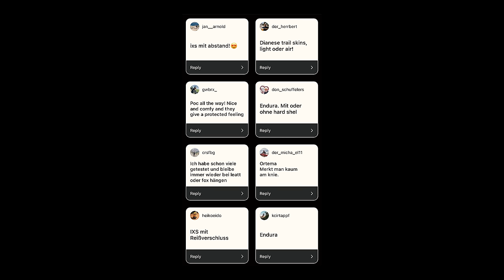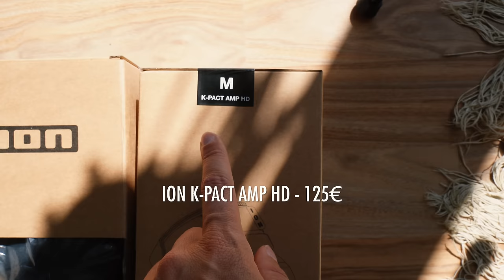Der perfekte Knieprotektor? 7 Modelle im TEST: Fox, Poc, TLD, TSG, ION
Links zu den Schonern (unbezahlte Werbung):

TROY LEE Raid

TIMELINE
0:00 | Trailer
0:37 | kurze Einführung
2:00 | Die Auswahl - 7 Modelle
2:26 | 3 persönliche Kriterien an Knieschoner
3:18 | ION K-Pact AMP HD
5:44 | ION K-Lite
7:14 l ION K-Pact
7:56 l POC Joint VPD
9:39 l TSG Tahoe
11:34 l Troy Lee Raid
12:42 l Fox Launch D3O
13:56 l Zusammenfassung, persönliches Feedback + Eindrücke

✔Brillen:

► Enduro Brille
► Downhill Goggle

✔ meine BIKE REINIGUNG & PFLEGE:

► Mobiler AKKU-DRUCKREINIGER von Bosch

✔WOMIT ICH FILME/KAMERAEQUIPMENT:

► GoPro Hero 10
► GoPro Hero 8
► GoPro Zubehör
► Digitalkamera: Sony Vlogkamera ZV-E10
► Objektiv: Sony SEL 1080
► Gorillapod (3-Bein)

✔FAHRRADTEILE:

► Continental Kaiser Project 2.4/29''
► Continental Der Baron 2.4/29''

Wenn Ihr über die oben aufgelisteten Links etwas bei Amazon, oder Maciag Offroad bestellt, erhalte ich dafür eine kleine Provision.
Das kostet euch keinen Cent mehr.